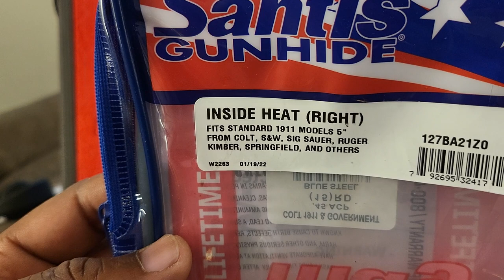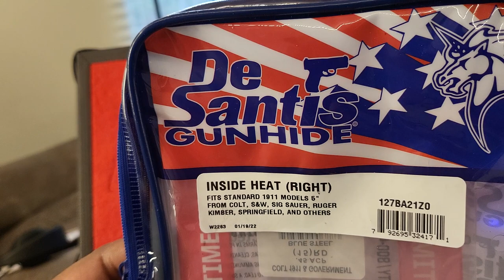1911 review Girsan Review 45 cal